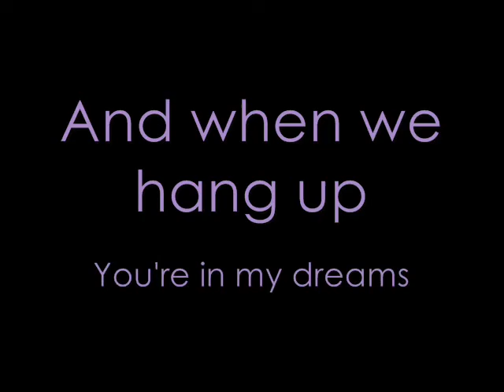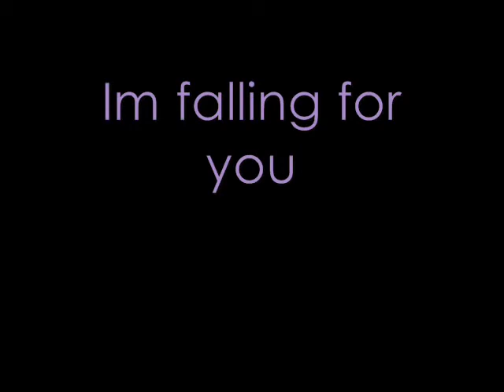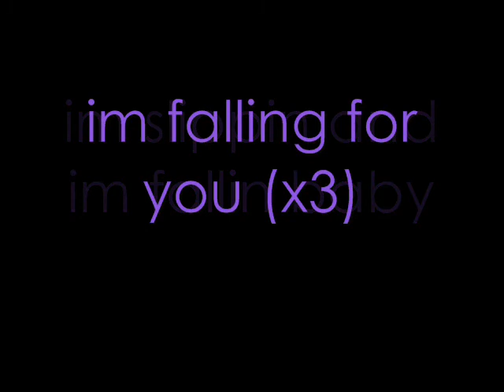Head First Selena Gomez [Lyrics on screen + Download link]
We talk on the phone every night
I'm losin sleep
And when we hang up
You're in my dreams
You're everywhere i go

Pre
And when I get around you
I say stupid things...
...Things I don't mean

Hook
I'm fallin head first over you
I'm fallin Headfirst over you
Floating on cloud nine, just like a balloon
I'm slippin and I'm fallin baby
(Head First)
I think I'm fallin for you
I'm fallin for you

Verse
Boy gimme a sign
Show me the light
Cause I'm hangin on
to every word you say
My covers blown
I guess that's ok

Pre
Cause I'm gettin feelins that I just can't shake
Do you feel the same way?

Hook
I'm Floating on cloud nine, just like a balloon